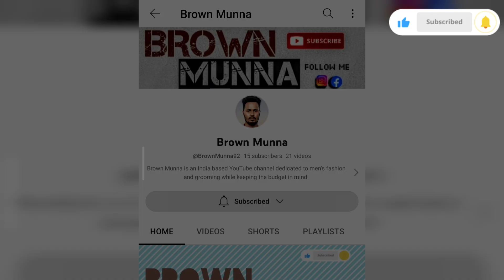ATTRACTIVE BLACK OUTFITS FOR MEN'S | MEN'S TRENDING FASHION 2023 | BEST BLACK OUTFITS FOR MEN'S